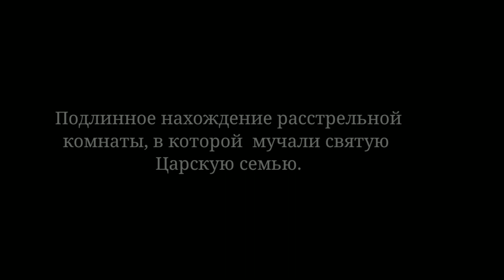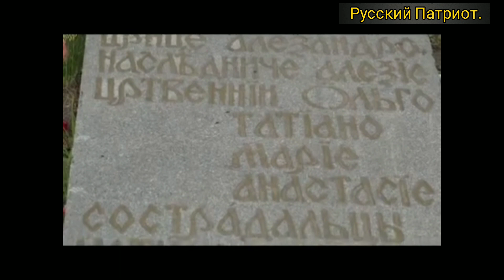Подлинное расположение расстрельной комнаты. Святые Царские мученики.